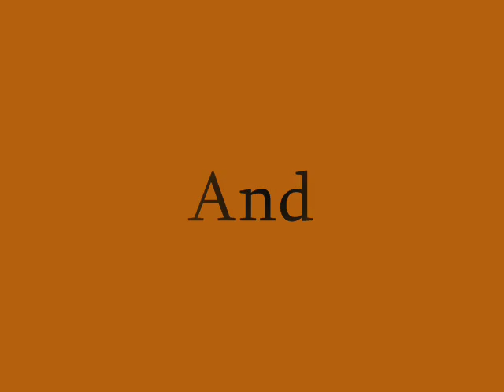Puch Maxi N Speed